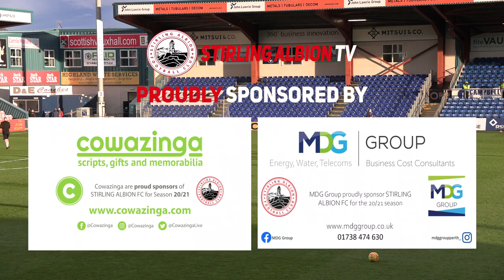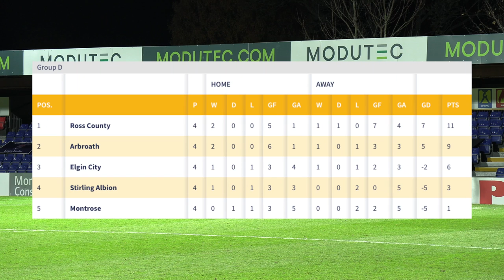Ross County Vs Stirling Albion Highlights 14/11/20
Stirling head north to Dingwall for the final matchday of the 2020/2021 Betfred Cup Group Stages - Group D. Taking on SPFL Premiership side Ross County at the Global Energy Stadium.